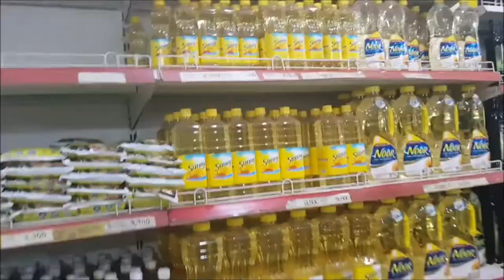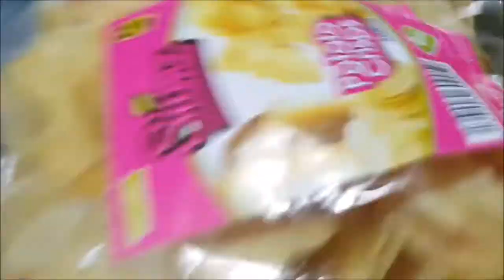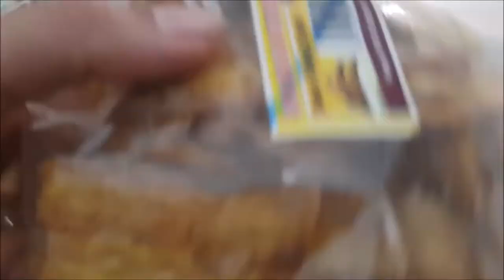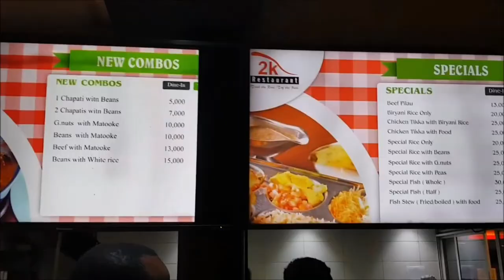BORST - THERE ARE COCKROACHES IN MY HOTEL ROOM!! | Uganda International 2019 Day 5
Hope you guys enjoy the vlog. Sorry for the late upload wifi is shit in my hotel in Uganda. When I upload this I am back in Germany already.

THE FILM EQUIPMENT I USE:
*Gorilla Pod
*Rode USB- Microphone
*Rode Camera/Videocamera microphone
*Cullmann 52461 NANOMAX 460 RW20 Tripod
*Cullmann NANOMAX 450 RW20 Tripod
*Sony FDR-AX33 4K Camcorder
*Sony DSC-RX10M3 Premium Bridge Kamera
*Samsung Galaxy S8 Smartphone
*Samsung Galaxy S6 Edge Smartphone